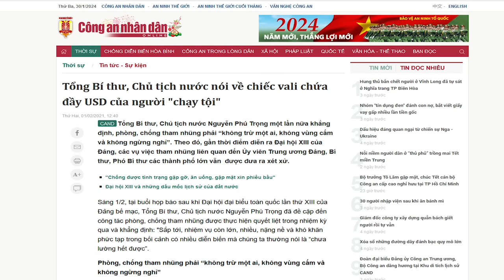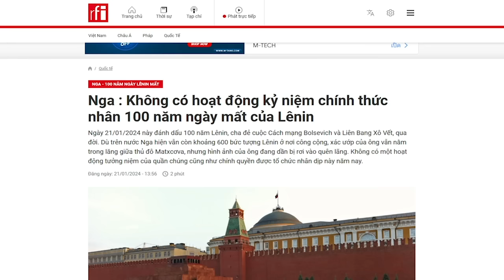Tổng Trọng ngang nhiên làm trái luật thì đừng mong pháp luật được thượng tôn?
“Theo ông Trần Quốc Thuận, cựu Phó Chủ nhiệm Văn phòng QH “...không thể có chuyện xách cả đống tiền đến hối lộ cho Ủy Ban Kiểm tra Trung ương, mà Tổng Bí thư chỉ đạo cho “đem gói lại, mang về” như thế?”